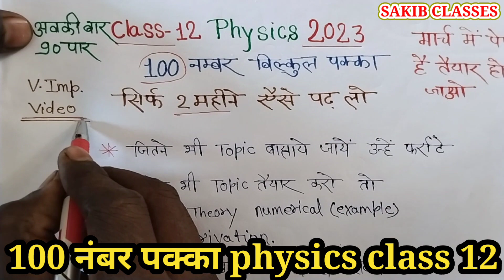100 नंबर पक्का तुरंत Physics class 12 important questions 2023 | 2023 Board Exam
100 नंबर पक्का तुरंत Physics class 12 important questions 2023 | 2023 Board Exam

12th Physics के 90 महत्वपूर्ण टॉपिक//12th Physics important topic 2023//Physics Important questions
Physics class 12 important questions 2023 up board, physics class 12 important questions 2023 english medium, Physics class 12 important questions 2023,up board exam 2023

Physics class 12 important questions 2023 up board
physics class 12 most important questions in hindi 2023
class 12 physics most important question 2023 up board
12th physics important questions 2023
physics class 12 most important questions,class 12 physics important question 2023

class 12 physics most important questions 2023 board exam
class 12 physics most important question 2023 mp board
Physics class 12 important questions 2023 board exam
Class 12 Physics Important Question 2023 Board Exam
Class 12 physics important topic 2023 board exam
class 12 physics important topic
12th physics important topic 2023 up Board
Up Board Class 12 physics important topic
physics class 12th important question 2023
12th physics ke mahatvpurn prashn

Up Board intermediate physics model paper
class 12 physics model Paper 2023 Up Board
physics ke mahatvpurn topic
Up Board